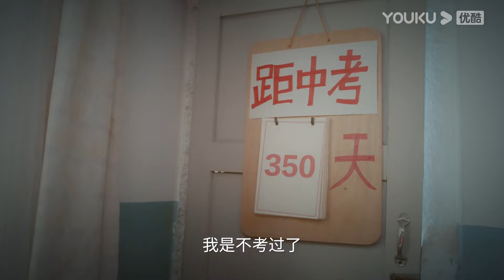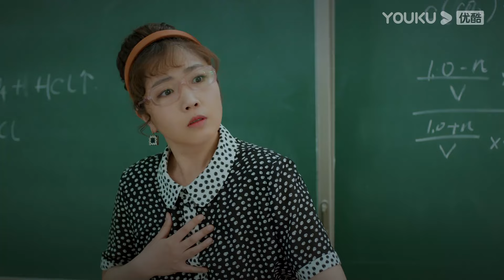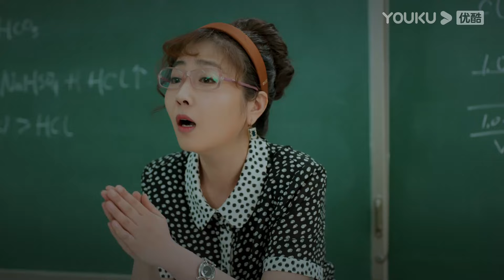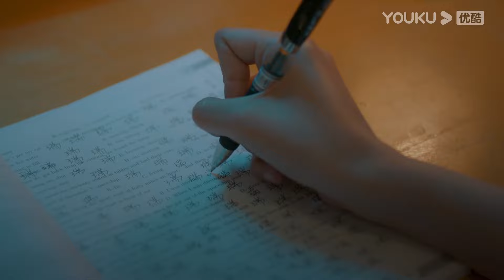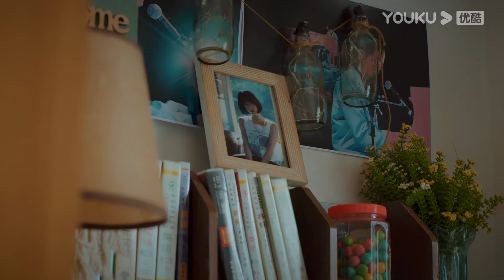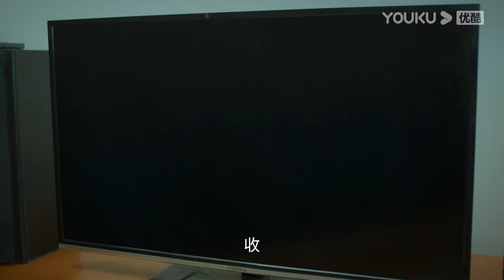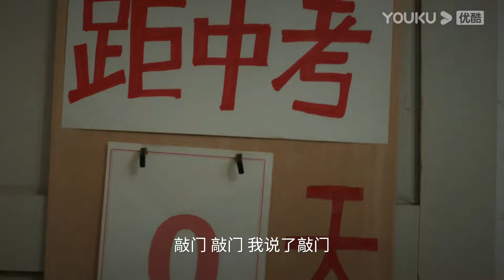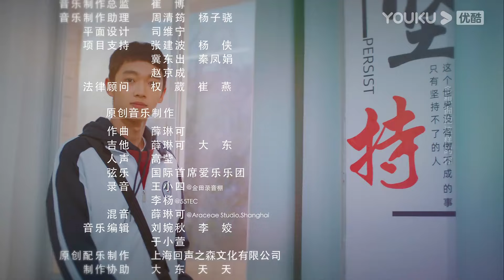"عند كونك شابا"｜الحلقة 07｜خه يو / تشين يي شين / لي جيا هاو / نيو زي مينغ｜مسلسل رومانسي شبابي｜YOUKU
【عند كونك شابا】الفتاة العنيدة تشانغ شياو ران التي سكنت في الطريق جيون ما لديها أربعة أصدقاء مقربين: الطالب المتفوق الشقي تشو تشنغ هاي الذي لديه لسان لاذع وسكن مقابل بيتها، والفتاة الحيوية اللطيفة وطيبة القلب شيانغ نان التي يمكنها حمل الأرز في سن السادسة، وابن الأخ الوسيم تشو روي الذي لديه كلمات قليلة واستجابة بطيئة وأكبر من شياو ران بسنة، وأيضا لين تاو خالي البال والمتفائل الذي يحب التحدث والمفضل لدى الجميع، هذه قصة خمسة فتيان وفتيات ذهبوا إلى نفس المدرسة الثانوية ونشأوا معًا
"سيدة صاعدة"｜الحلقة 09｜تشين هاي لو / جين شي جيا / باي بينغ / وي وي｜مسلسل حضري｜YOUKU
بطولة: خه يو / تشين يي شين / لي جيا هاو / نيو زي مينغ / تان شياو فان / تان جيا تاي / غو شي تشن

الحلقات: 24